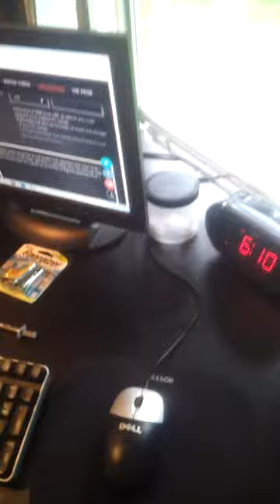[Jacob Parsons]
Thank you for the opportunity all of the good people over at Ultrawide Festival!!!